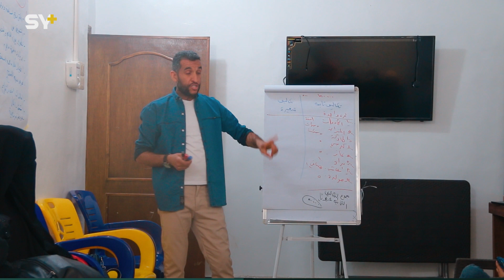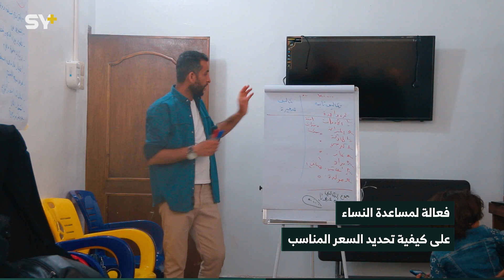سيدات يخضعن لتدريبات عن التسويق بعد خروجهن من مخيم الهول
🎥 رقية الإسماعيل